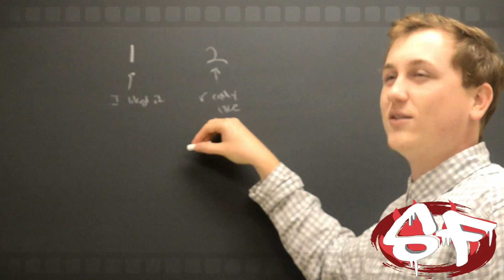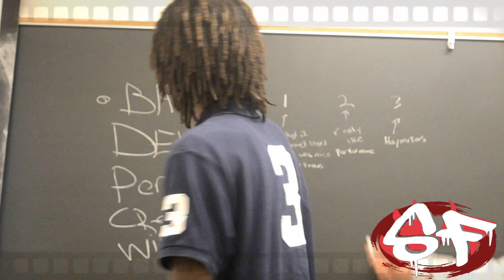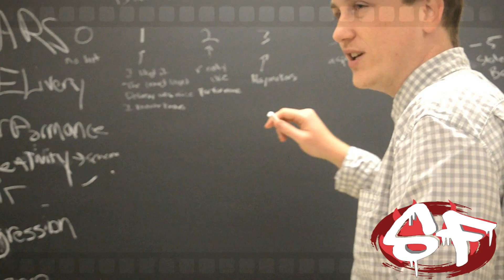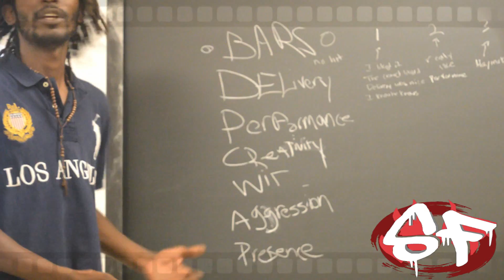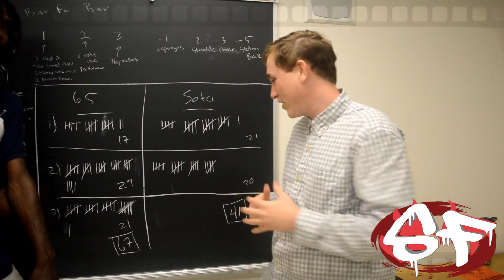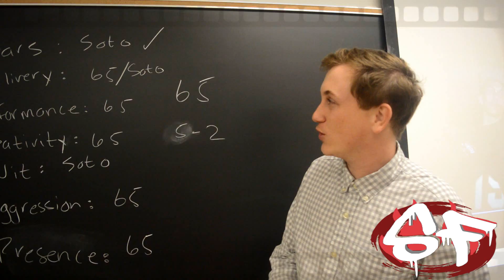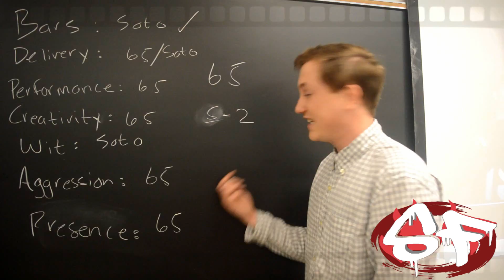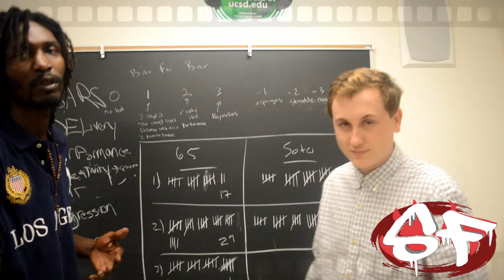SHOTS FIRED POINT SYSTEM REVIEW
the shots fired team creates a new point system and reviews battle footage
in attendance
Sabanac Tha Bear/shots fired rep/battle rapper
RayMay/Battle Rapper Shots fired
Griffin daygo/ceo shots fired/battle rapper
Trav DaSav/Sav Entertainment/social media brodcaster
Raasun Hill/videotagrapher/director/producer/